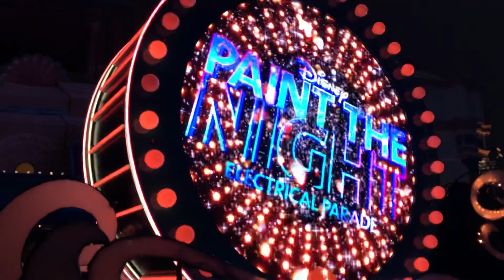Paint the Night parade. DCA 5-28-18